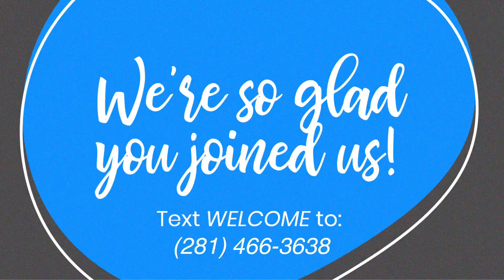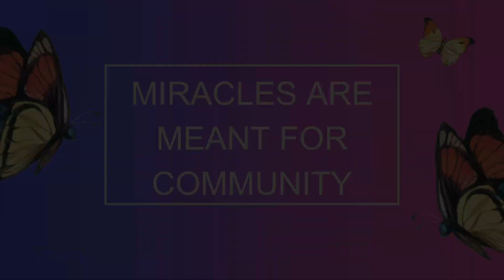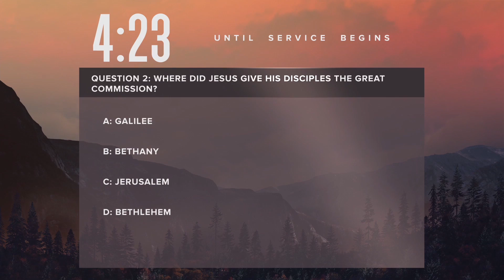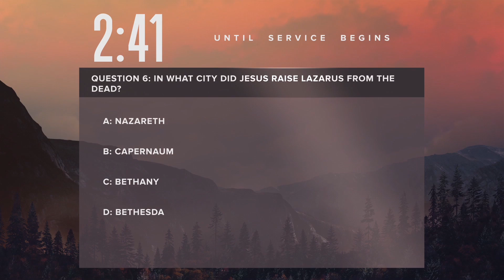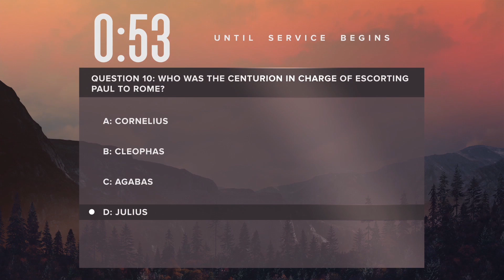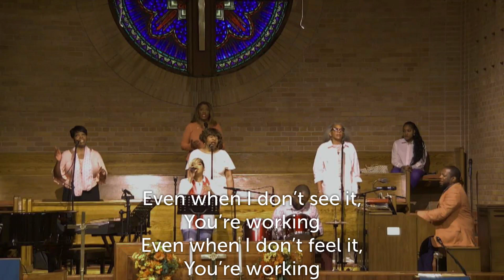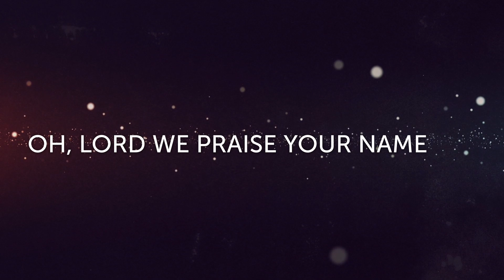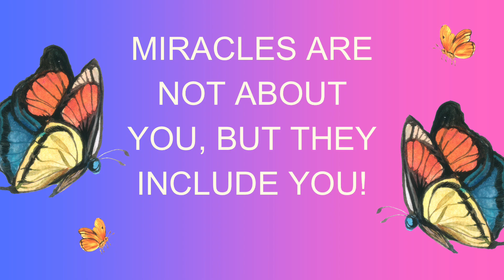Miracle 2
Sunday Online Service - Oct 27 2024